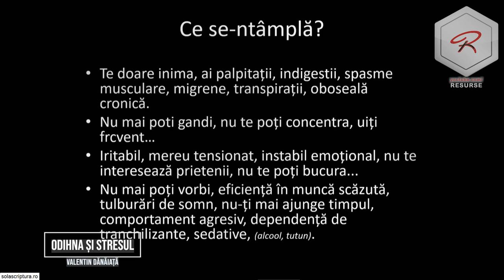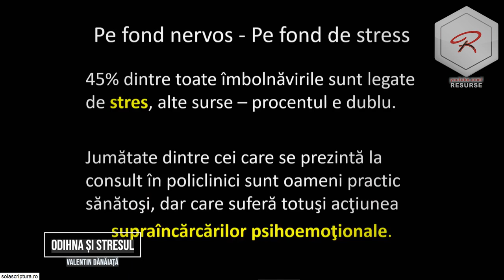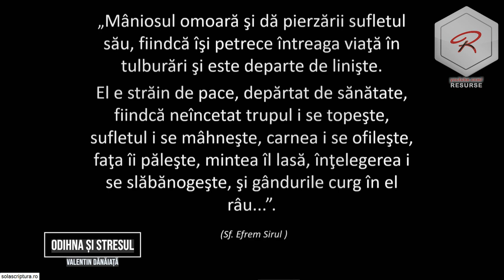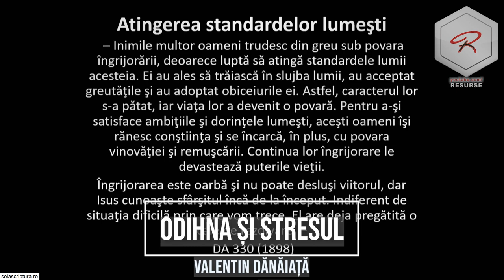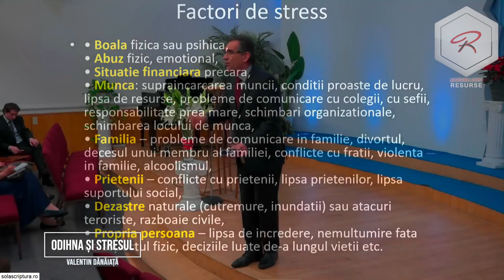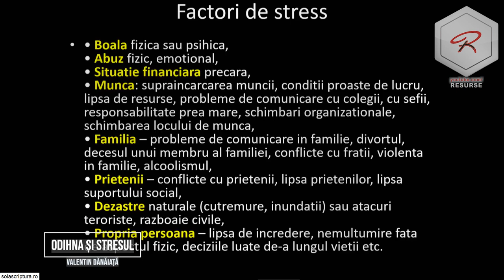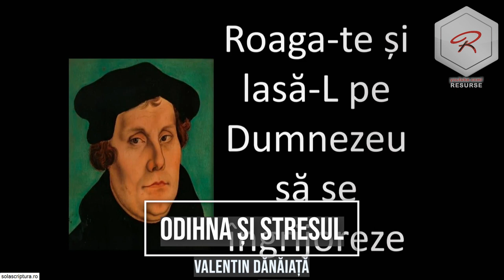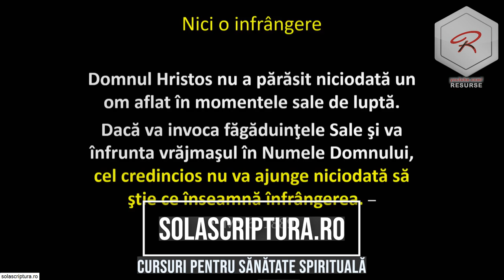Valentin Dănăiață - Odihna și stresul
Biserica ASZ Loma Linda, California - mesaj de încurajare și zidire spirituală, rostit de pastorul Valentin Dănăiață, 2023. Predici pentru vremuri grele